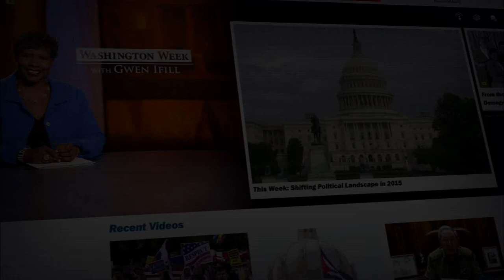State of the Union Preview, Next Democratic Debate, and Building a Left-Wing Tea Party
On the Webcast Extra, a week after announcing new executive action on guns, President Obama is set to deliver his final State of the Union address on Tuesday where he will lay out the agenda for his final year in office. On the campaign trail, the Democrats hoping to succeed Obama are preparing for their next debate, and Martin O'Malley is fighting to get on the stage. And a left-wing party is expanding its reach to new states. It hopes to mimic the success of the tea party but pull the national conversation to the left.  Plus, the complicated Iran-Saudi Arabia relationship.